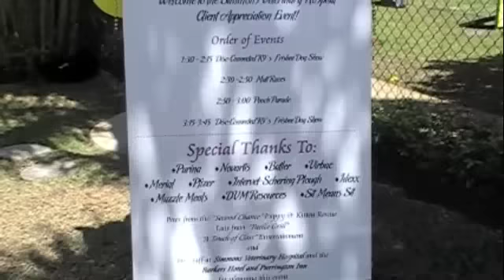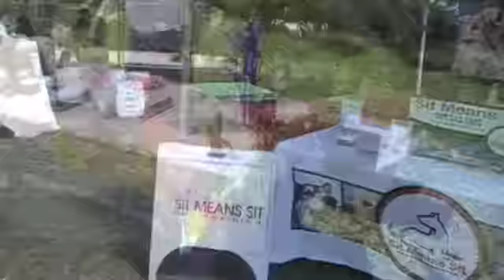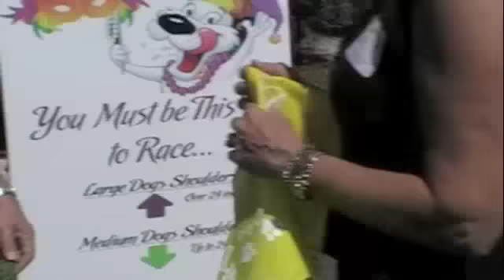Simmons Vet- Pawdi Gras Event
Simmons Veterinary Clinic had their annual client appreciation event.  This year's theme was PAWDI GRAS.  The staff went all out and made the event very memorable.  Between the live band, the Mardi Gras styled feast, shows by Disc Connected K9 and dog races- it was quite a day.  Over 400 people and their dogs attended.  Looking forward to next year.

For more information and videos on how we can help you achieve results with your dog- visit me at

To learn to become a dog trainer, and start your dog training career

The Largest and most successful U.S. based dog training company in the history of the United States

Learn about our amazing, waterproof, lifetime guarantee (no strings attached) dog collar